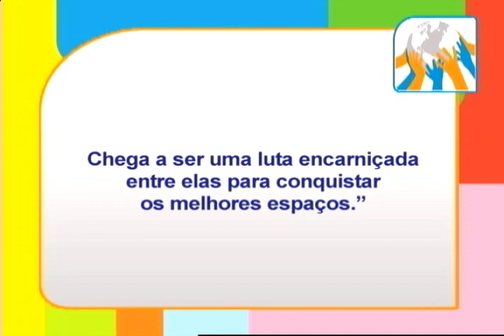Combate ao consumismo infantil (Parte 2)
Programa Sociedade Solidária
Tema: Combate ao consumismo infantil
Convidado: Renato Godoy - pesquisador do Instituto Alana